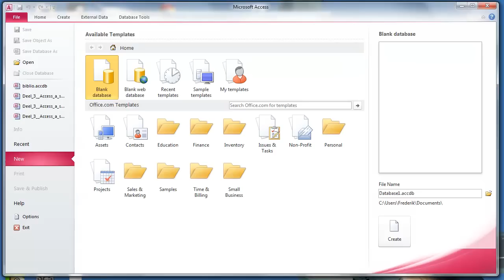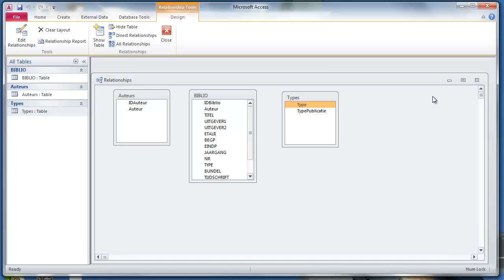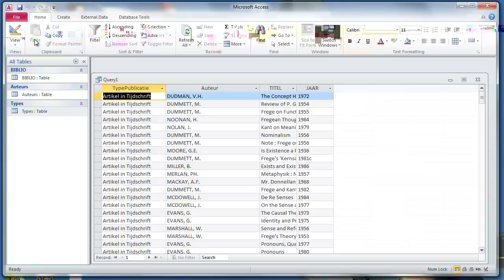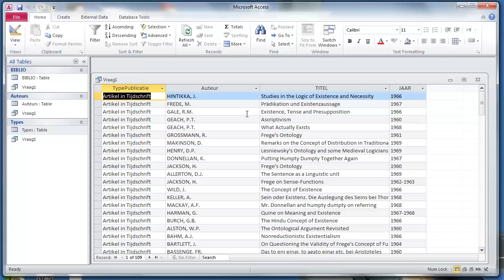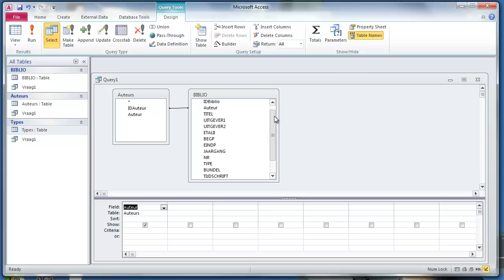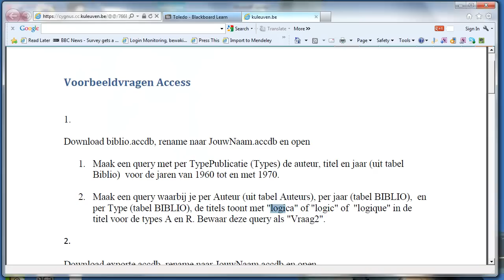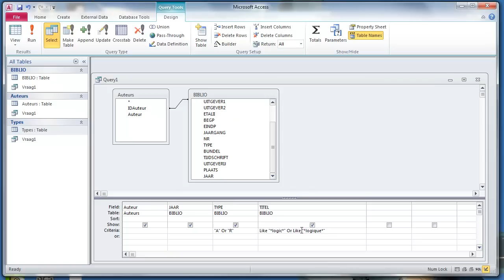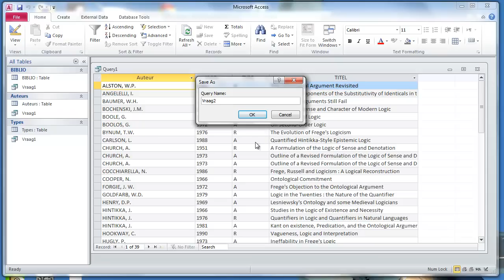Access Queries Voorbeeldoefening 1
Voorbeeldoefening query met inner join en wildcards